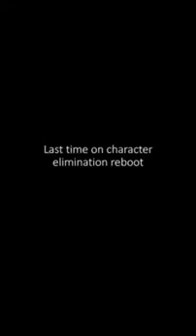Character Elimination Reboot Episode 14 ( Outdated ) ( Do Not Vote )